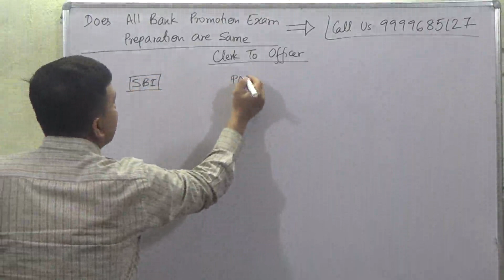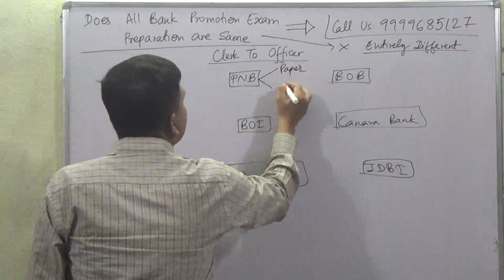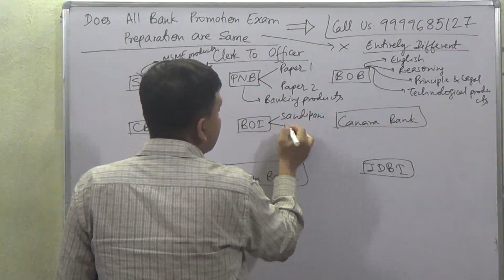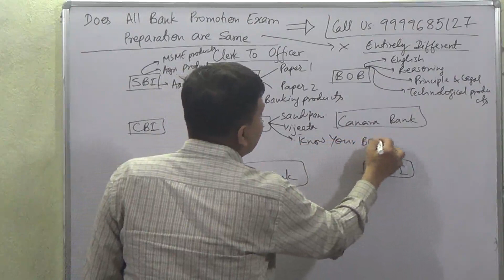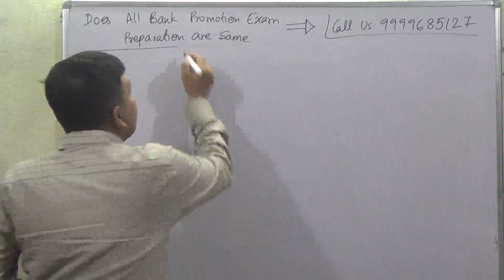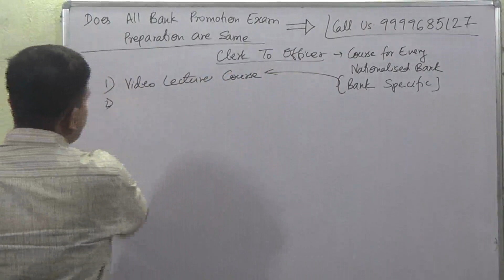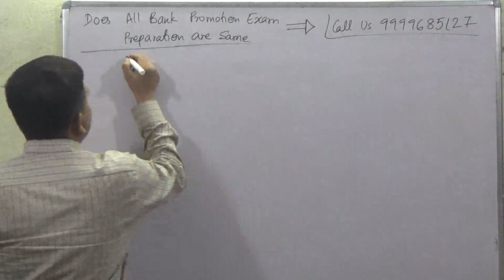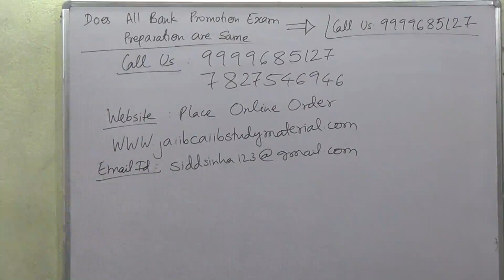Does All Bank Promotion Exam [Clerk To Officer] Preparation are Same or Different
Buy Bank Promotion Exam Video Lecture Course = Rs 2000/-